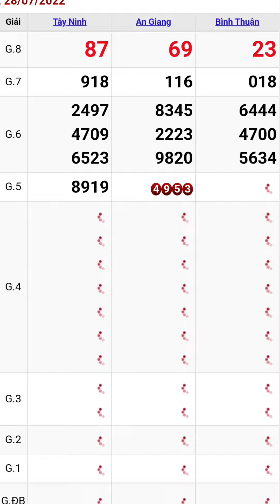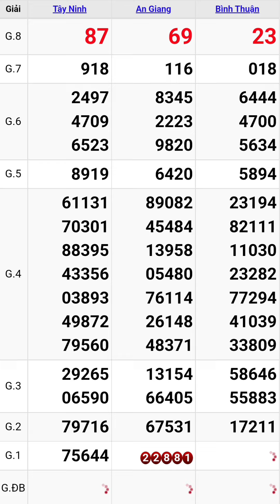Quay thử xổ số miền nam hôm nay thứ năm ngày 28/7/2022 #6 tây ninh - an giang - bình thuận